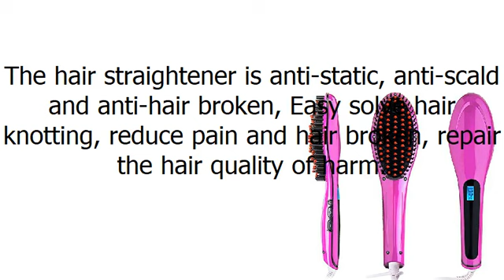Straight Hair Straightener Anti Static Anti Scald Ceramic Iron Heating Hair Brush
Hair massager + ceramic iron straightener + detangling comb + fashion appearance, the perfect combination of the four together, Portable and powerful, Just modeling yourself at home or travel. 1 inch solid ceramic tourmaline plates and advanced infrared heat technology makes your hair to Straighten, Flip and Curl in a few minutes. The hair straightener is anti-static, anti-scald and anti-hair broken, Easy solve hair knotting, reduce pain and hair broken, repair the hair quality of harm. Head massage make hair follicle of scalp more healthful and bright and elasticity with hair. US safety Plug, Short-Circuit Protection, Leakage Protection, Auto shut-off protection if NOT IN USE for 60 minutes. Dual voltage operation support: 110V~230V